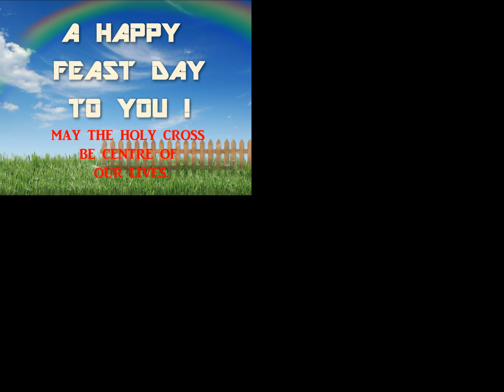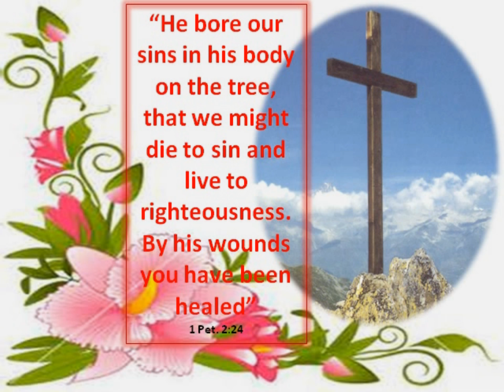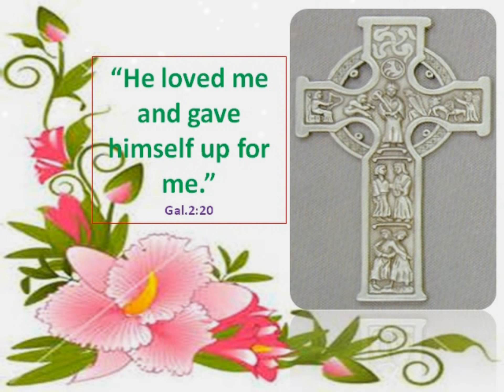14 September 2018